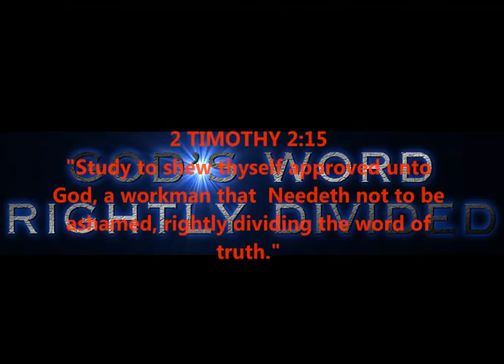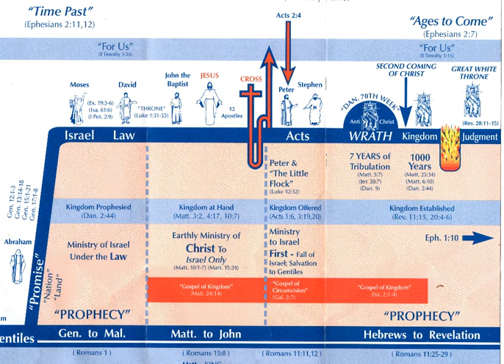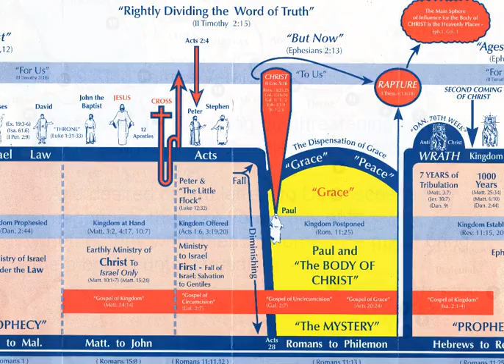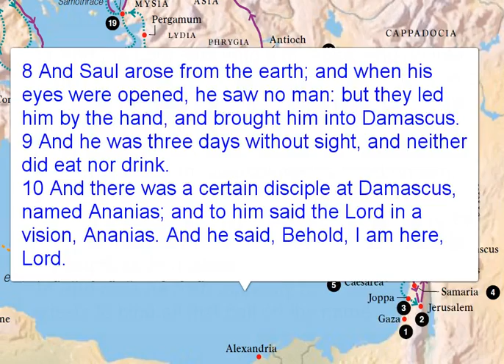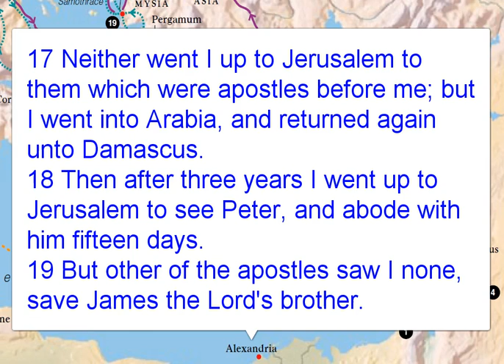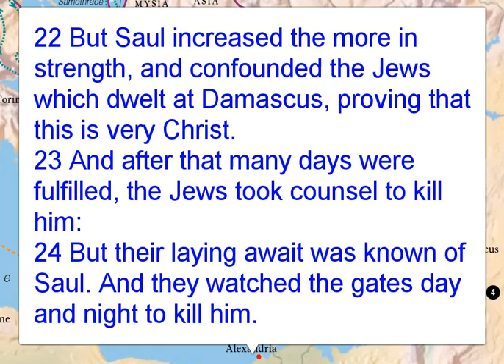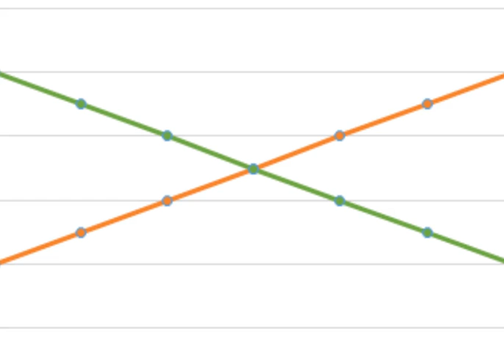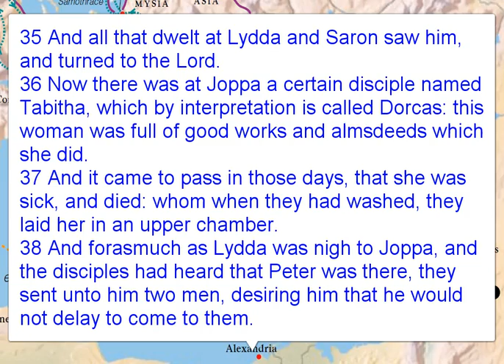ACTS CHAPTER 9 - THE MYSTERY REVEALED TO SAUL OF TARSUS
ACTS CHAPTER 9 - SAUL OF TARSUS - DAMASCUS ROAD
THE BIRTH OF A NEW GOSPEL - BODY OF CHRIST - GRACE
THE MYSTERY, THE SECRET - REVEALED TO PAUL OF TARSUS
"""REVELATION OF THE MYSTERY HID WITHIN GOD SINCE BEFORE
THE FOUNDATION OF THE WORLD"""
RIGHT DIVISION - DISPENSATIONS - GRACE TEACHING
2 TIMOTHY 2:15

PRODUCED BY
LONNIE MARTIN

Windows Movie Maker and Free Use Community pictures